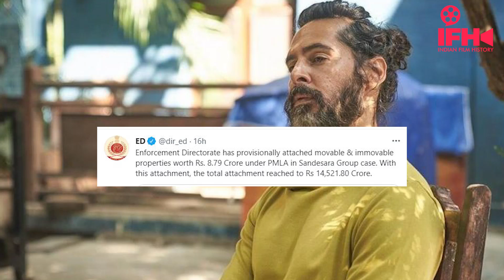ED ने जब्त की अभिनेता डीनो मोरिया और दिवंगत कांग्रेस नेता अहमद पटेल के दामाद की संपत्ति